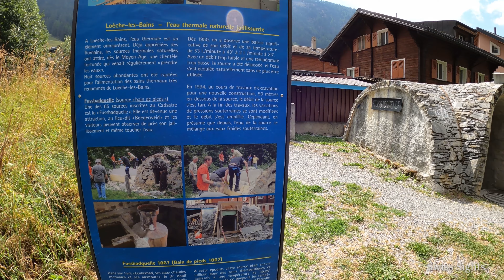Leukerbad Dalaschlucht Majingsee Switzerland 4K Travel Video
The impressive Dalaschlucht Gorge and the lovely Majingsee lake in Leukerbad are popular destinations for hikers in this beautiful area of Switzerland.
Near the village is the thermal spring footbridge through the Dala gorge of Leukerbad. The 600 meter long footbridge built above the river bed leads through the imposing Dala Gorge and provides interesting facts about thermal water. The jetty is an imposing steel construction with a suspension bridge and steel stairs. The power of the water is revealed at the latest at the 35 meter high waterfall and the glacier mills.
The lovely Majingsee lake is a popular destination and ideal for a picnic with the whole family. Combine a trip to Lake Majing with a hike through the Dala Gorge. This hike is only recommended for people with a head for heights as the path through the gorge is steep and takes about two hours. The Majingsee can also only be reached by road from Leukerbad.

Enjoy this beautiful 4k travel video through Dalaschlucht gorge to the lovely Majingsee on a sunny day. Only video, music and nature sounds.

Distant by Sappheiros.